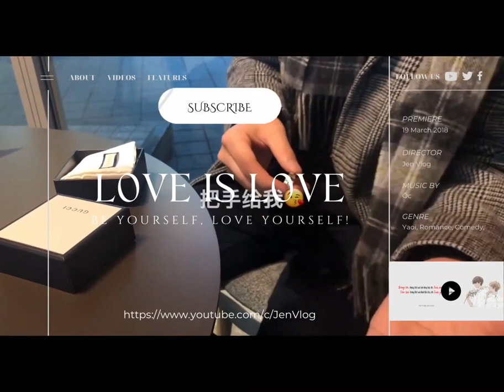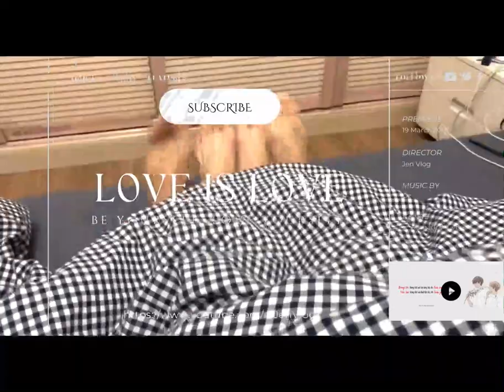[Engsub/BL] So sweet, I can't stand it, Liu Cong really knows how to please Chen Lv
Chen Lv/ Trần Luật: @Clv陈律

Jen Vlog